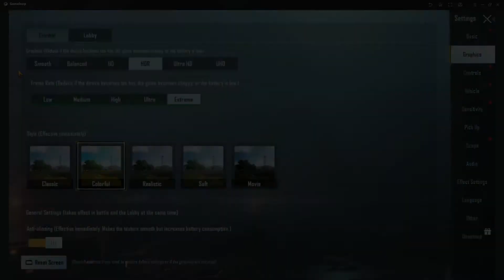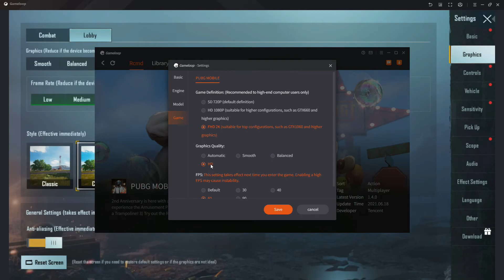Gameloop | RX 570 PUBG Mobile Gameplay | 4K Gameplay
Gameloop PUBG Mobile is running at 60 FPS with FHD quality at 4K resolution. I show you PUBG Mobile GameLoop Best Settings for RX 570 and i5 3550. The season is 19. I show different modes like War, TDM, and Livik.

Tencent Gaming Buddy is also known as GameLoop, the best emulator for android games like PUBG Mobile, Free Fire, COD Mobile, etc.

Both Sapphire Pulse RX 570 4GB and Core i5 3550 are non OC.
- Timestamps:
00:00  Intro
00:07  PUBG Mobile TDM
00:33  PUBG Mobile Best Settings
01:26  PUBG Mobile TDM
03:25  PUBG Mobile War
05:18  PUBG Mobile Livik (Area 1)
07:11  PUBG Mobile Livik (Area 2)
08:52  PUBG Mobile Livik (Area 3)
09:43  Outro

My Specs:
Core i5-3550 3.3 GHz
Motherboard Veriton S4620G
16GB RAM DDR3 1600mhz
550-Watt PSU Cooler Master GX550